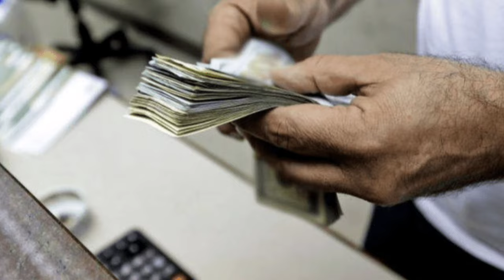Bir sıra şəxslərə sığorta ödənişi qaydası DƏYİŞİR